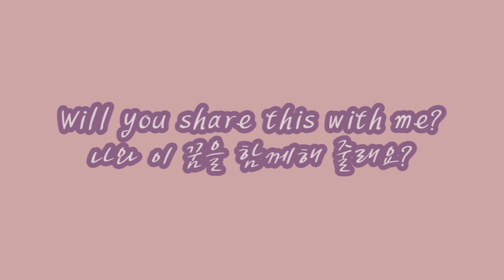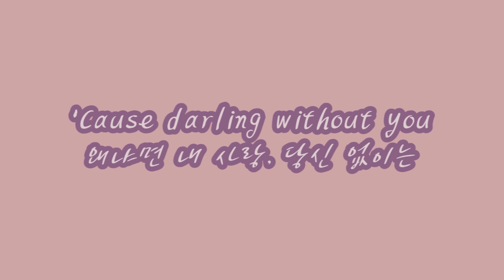🎩DIAJ 팬텀싱어3 분석 3회🎩 서툼이 없는 이 남자 !.! (노래에서 2절을 더 조심해야하는 이유)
듀엣 무대가 시작되었네요
다음 무대들이 벌써 기대돼요 :))

연예인이 직접 찾아온다는
👄다이아제이 보이스&스피치 강의👄

노래 잘하는 가수들의 모든 비밀을 담았다!
노래 수준 확 끌어올리는
🎤다이아제이 보컬 강의🎤

(유튜브 특성상 아이폰은 PC로만 가입이 가능합니다)

다이아제이 유튜브 채널 멤버십에 가입하시면
'다이아제이'가 직.접. 디.렉.팅.한
체계적이고 독보적인 발성 훈련 영상들로
[말하기 목소리]와 [노래 트레이닝], [음정 훈련]을 하실 수 있습니다.

💛베이직몬드 - 초급까지의 영상(총 18개의 DT 발성스케일)
💙소프트몬드 - 초급~중급까지의 영상(총 39개의 DT 발성스케일)
❤마스터몬드 - 초급, 중급, 중고급, 고급, 최고급 단계의 모든 영상(총 95개의 DT 발성스케일)

⤴화질 설정을 1080p로 맞추면 깨끗한 화질의 영상을
⤴동영상 재생 중간에 나오는 광고들이 있다면
   유튜브 자동재생 기능에 의한 것입니다.

Instagram(인스타그램) - diajtv

✨공연/강연/레슨/컨설팅 문의
(단체, 1:1) 오프라인은 물론, 온라인도 진행합니다😊
:무료로 사용 가능한 스카이프 또는 Zoom 화상통화
:노래/호흡/발성/스피치/발음/퍼스널브랜딩/심리관련

쉽고 확실한 방법으로, 놀라울 정도로 빠르게 교정해 드립니다.
집에서도 핸드폰만으로 다른 장비 필요없이 편하게  교육 받으 실 수 있어요
소수에게만 제공되니, 상황설명 및 상담 먼저 진행해 주세요^^)

(어린이~성인)
-노래와 발성(성악/뮤지컬/실용음악/국악/성가대/
-목소리교정(매력적인목소리/특수직업/면접)
-목소리테라피(성대결절/발성장애/성대구증/트라우마교정)
-스피치/발음/언어장애/심리불안
-성공컨설팅(마인드셋/자기계발/시간관리)
-퍼스널브랜딩(재능발견/재능의 수익화/환경구성)
-창업 및 양성(강사창업/'다이아제이테크닉'강사과정/CEO과정)

✨간추린 대표이력
-컨설팅전문 기업 대표
-뮤지컬 음악감독
-독일현지 음악학교 전임강사 역임
-경기도의회 의장 표창상, 음악교육 연구회장상 수상
-칼럼니스트(창업컨설팅/발성)
-중국 북경중앙재경대학교 교육연수
-영국, 독일, 한국에서 발성세미나, 마스터 클래스 개최
-CS강사 창업과정 수료
-독일 쾰른국립음대 교육학 교수(박사)와의 콘서트 솔리스트
-독일 현지 국제행사 초대
-20개국 인사초청 국제보트쇼 리셉션 초대가수
-다수 오페라 주역 출연 및 수 백 회 콘서트 활동
-중학교 음악 직업교육 초빙 대표 강사
-공단, 협회, 병원 등 수 천 회 강의경력
-중앙일보 인터뷰
-KBS 방송출연

※이 영상의 다운로드 또는 2차 편집을 금지합니다.

영상: JTBC 엔터테인먼트 채널